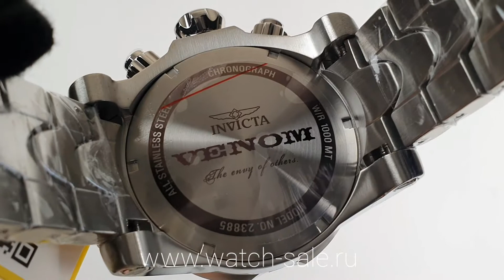Часы мужские Invicta Venom 23885